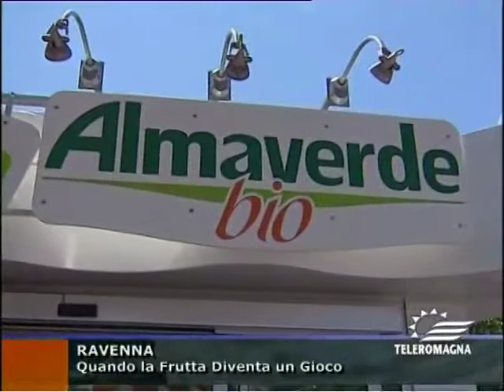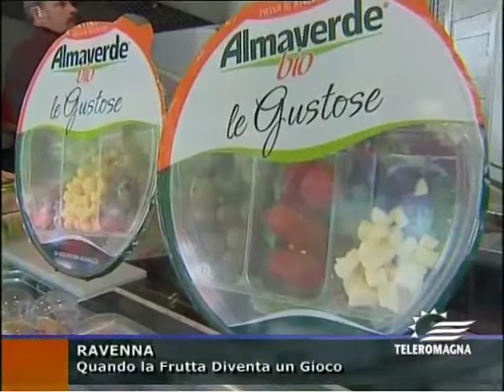Mirabilandia inaugurazione La Frutteria 10-05 2011 Teleromagna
Mirabilandia inaugura un nuovo modo di divertire il palato, è la frutteria di Almaverde Bio